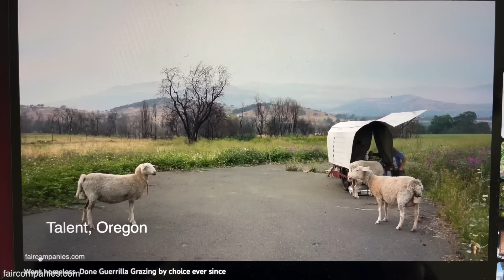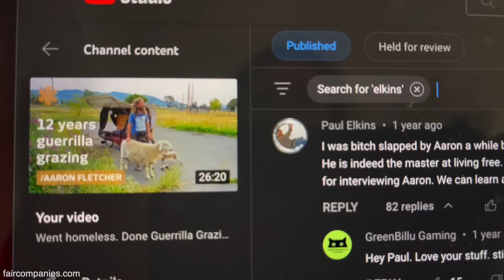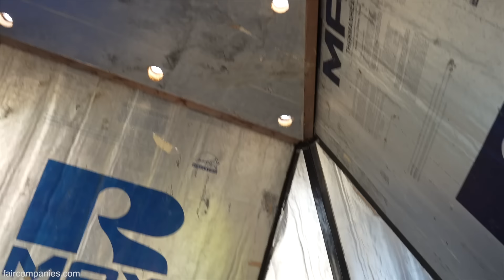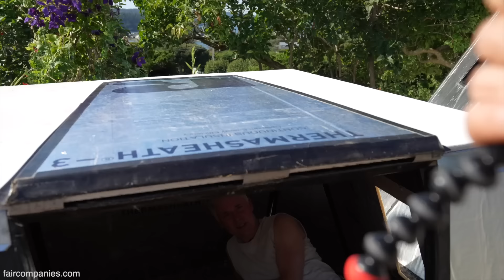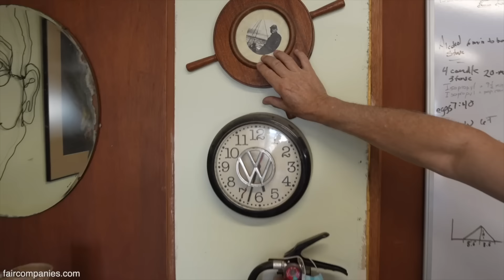Boeing DIY inventor shows new ultra-cheap houses to nomad shepherd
Two of the people we keep meeting who have spent years innovating designs for nomadic ultra-light living are Boeing retiree (and legendary DIY maker) Paul Elkins and "guerrilla grazer" Aaron Fletcher. Recently, the two met for the first time to swap ideas. We put together a video timeline.

Around this same time, we visited Paul at his new workshop on Camano Island (north of Seattle on the Puget Sound), where he showed us his tiniest livable camper (05:15). It’s only about 4-feet long (he sleeps curled up) that includes LED lighting, lots of storage, a one-gallon-bucket skylight and a propane burner for a stove. The tiny mobile home costs about $150 to build, mostly from trash; “Including the $20 bicycle for wheels, 1x2" wood for the frame, screws, tape, zip ties, insulation, paint, and hardware, the total cost came to roughly $150".

At his new island home, Paul gave us a tour through his collection of ultra-cheap shelters, vehicles, and survival ideas, from his corrugated-plastic dwellings to his foldable-plastic boats (made for about $24) to his new mini Conestoga Wagon to his DIY prepping tools like his recycled-bottle bidets, bucket toilet and the tiniest rocket stove (2-inch-square).